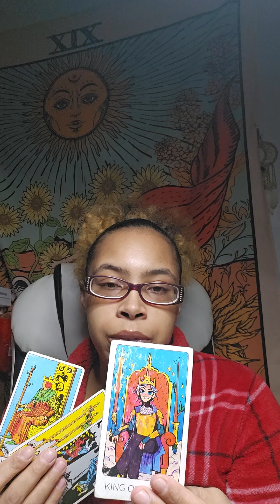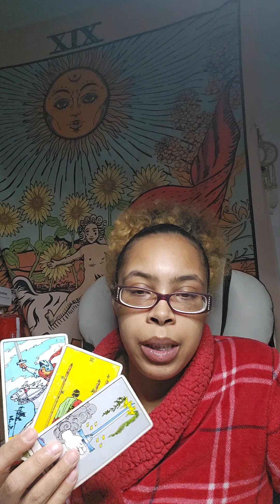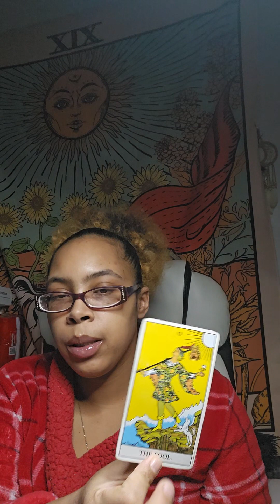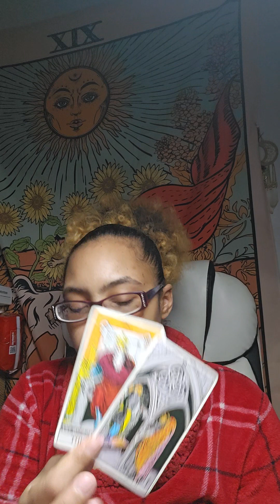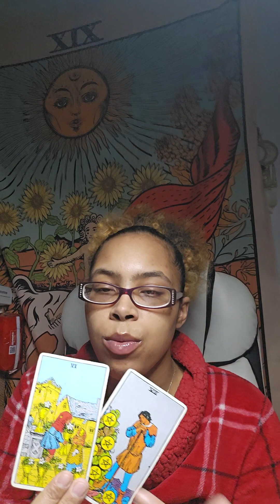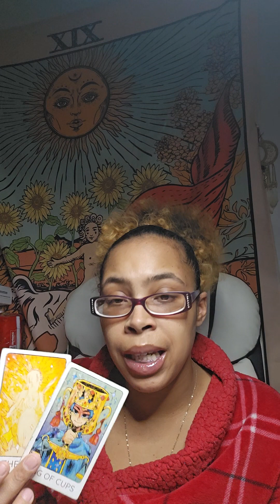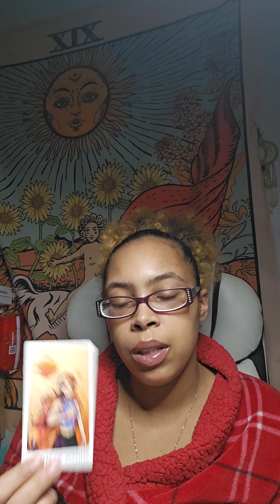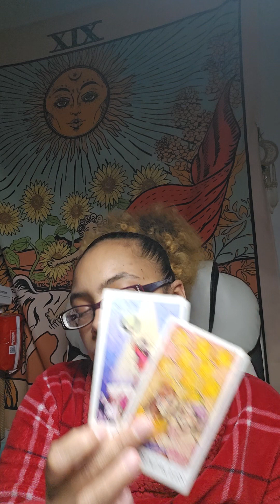👑 Divine Feminine 👑 •Learned Lessons• To open that🚪 or to not open that🚪.. That Is the question ❓️🤔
Hellleerrrr:
Neicy is what you can call me.. what you see is what you get. Ima Pisces ♓️: Moon 🌙 in Scorpio ♏️: Venus in Cancer

Want to book a personal? ⏬️⏬️
Personal Readings 📚

$60 includes meditation from spirit and a tarot spread
(Information will be laid out according to spirit.) It will be what you need to hear and that's not always what you want to hear.. It will also include a question of your choice 💚my Readings are pre recorded 💙